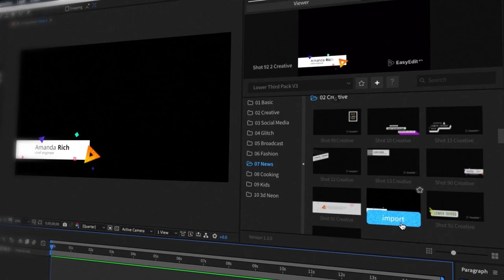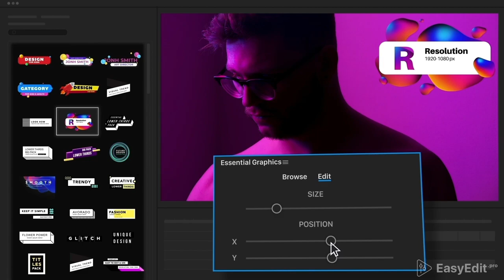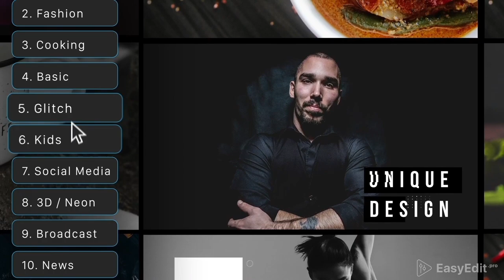Top Lower Thirds Pack v3 Template | Free extension for After Effects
All features are below👇 ALREADY UPDATED TO V4!

All of the Lower Thirds in the world and we have them!

200+ creative lower thirds for After Effects make the great tool for working with text. Using this template will save your time and bring the best result you expect!
Our animated templates are very easy to use and suitable for an uncountable variety of tasks. Catch your viewer’s attention with awesome lower third templates for After Effects that consist creative graphics to deliver their message and look fabulous at the same time!

FEATURES:
- 200+ elements and Sound FX
- Tutorials Included
- Fast Rendering & Alpha IN/OUT
- Demo Version
- Also Available for Pr and FCPX